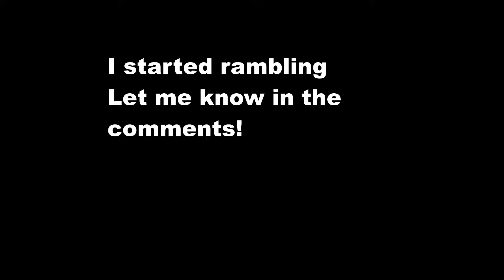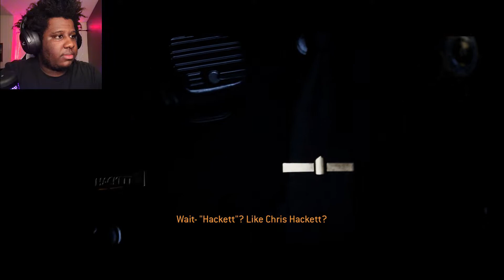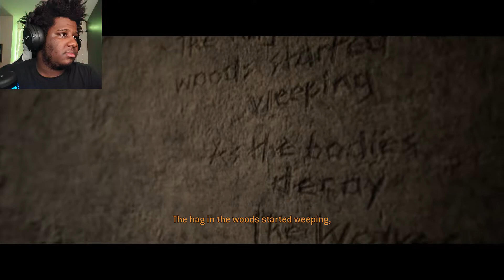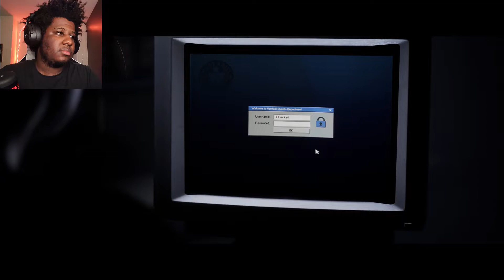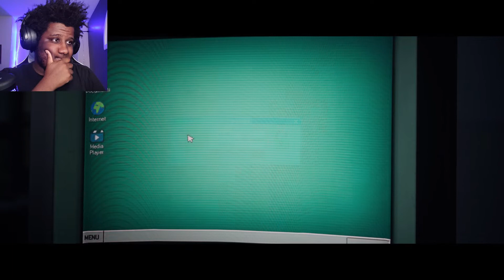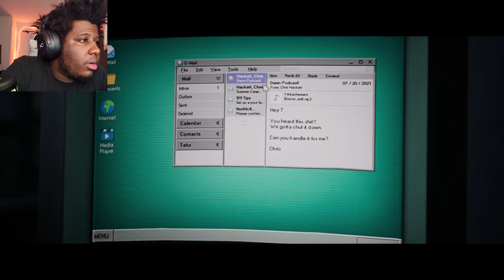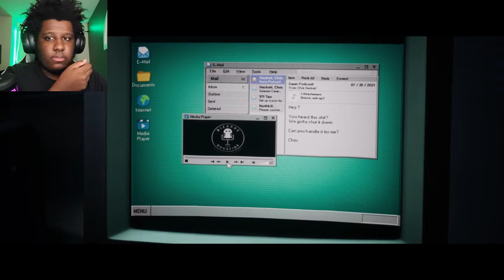THESE PLOT TWISTS ARE CRAZY!!! The Quarry Walkthrough Part 7 (PS5)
Deuteronomy 31:6 strong and courageous. Do not fear or be in dread of them, for it is the Lord your God who goes with you. He will not leave you or forsake you.”

Philipians 2:10 "That at the name of Jesus every knee should bow, of those in heaven, and of those on earth, and of those under the earth, and That  every tongue should confess that Jesus Christ is Lord, to the glory of God the Father."